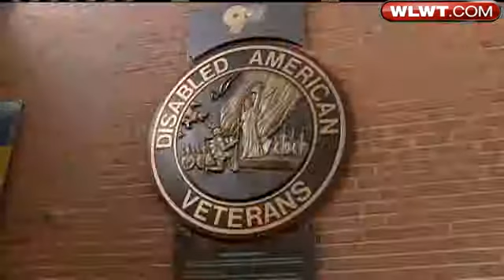Powder Scare Is False Alarm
A white powder was found in an envelope at the Disabled American Veterans Headquarters.  Alison Montoya reports.